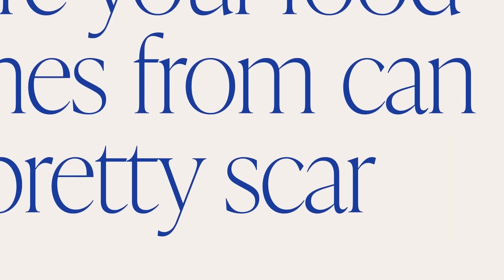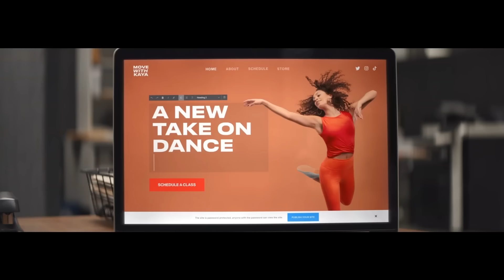Lee Kuan Yew: Singapore's Controversial Father